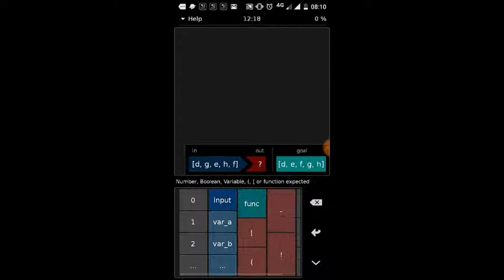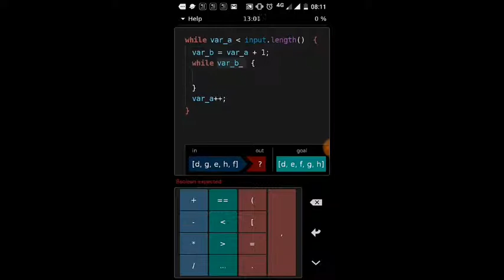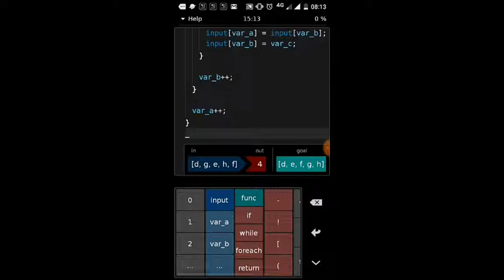Hacked | App | Cheatcode | part 1 | gameplay | walkthrough | Kumar's Gaming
Hacked | App | Cheatcode | part 1 | gameplay | walkthrough (solution)